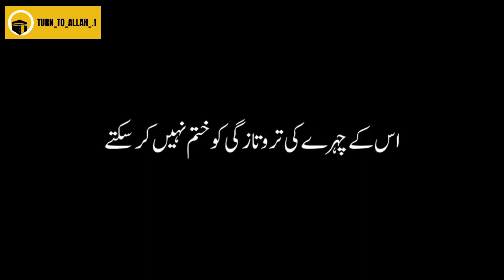Allah us shaks ky cheehry ko taro taza rakhyn gy Islamic Blackscreen Urdu overlay Ajmal Raza Qadri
Keep loving...

Keep sharing...